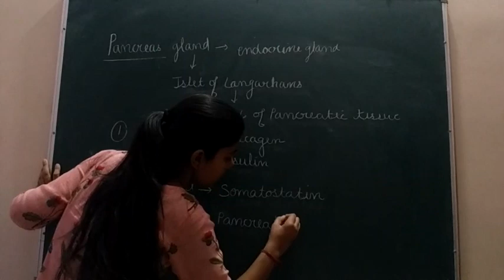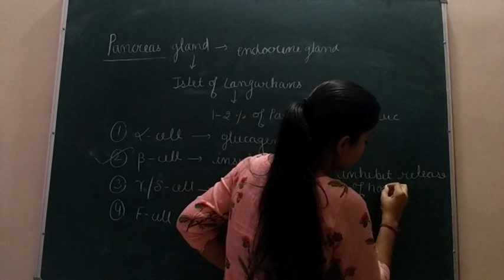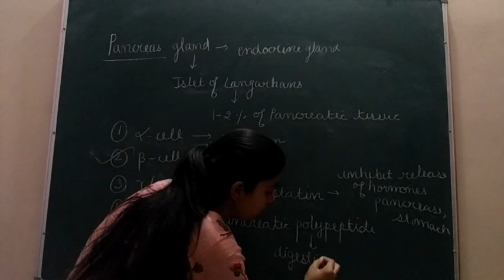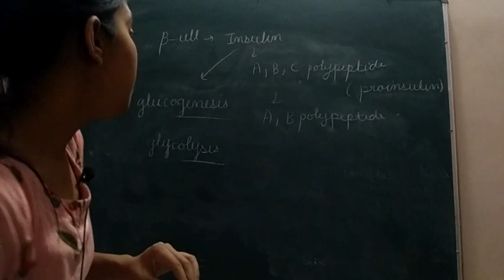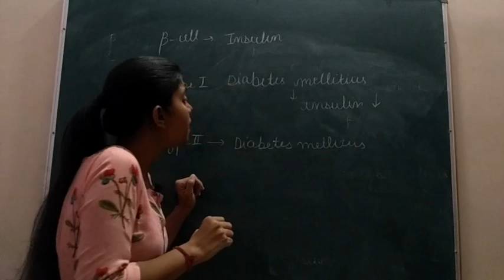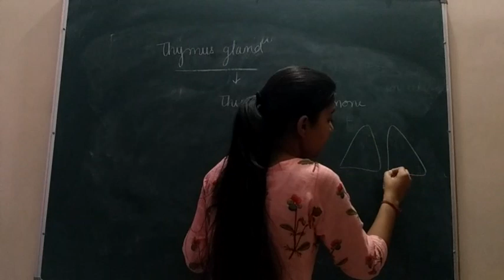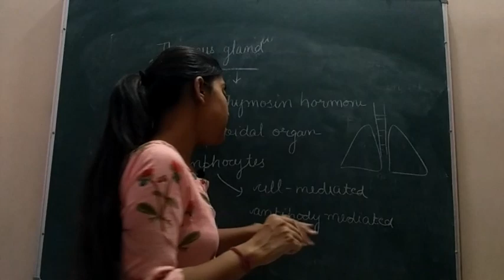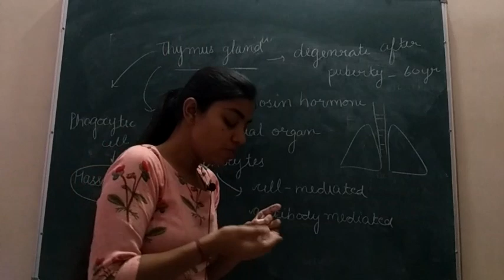Pancreas and Thymus gland